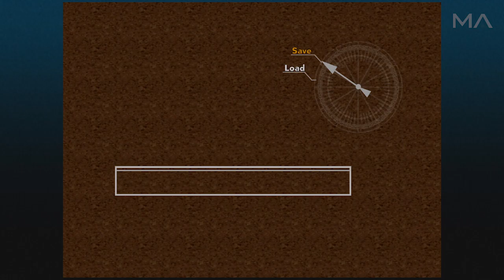Defeating The Remaining Avatars! | Let's Play Chrono Cross: The Radical Dreamers Edition Part 36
Platform: Steam
Recording: Open Broadcaster Software (OBS) Studio
Video Editing: Adobe Premiere Pro CC